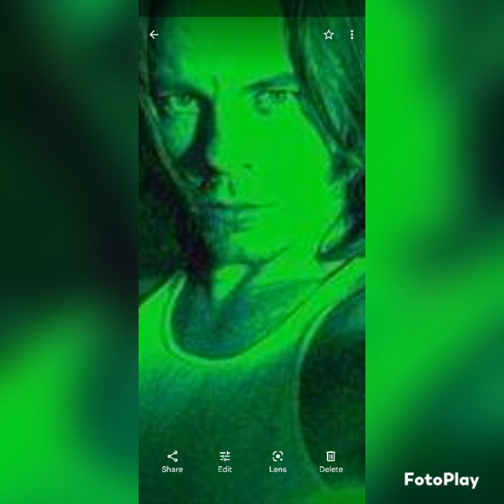Like You Said You Did